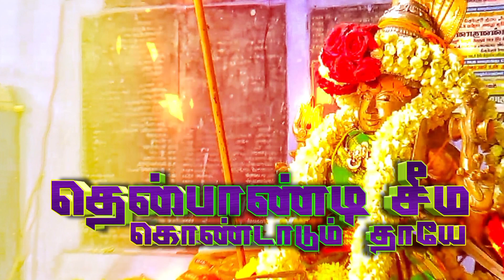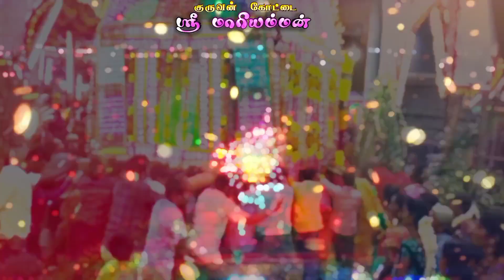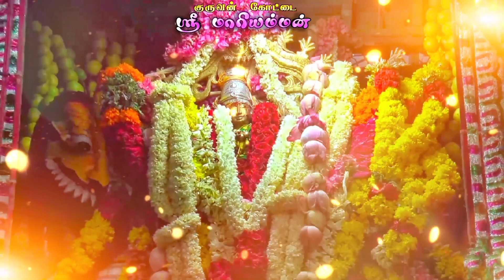தென்பாண்டி சீம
பாடல் வரிகள்
       Dr. கிருதியா
இசை
       M.R குமார்
பாடியவர்
       ஸ்ரீ புரம் சதாசிவம்
ஆக்கம்
       சந்திரசேகர்